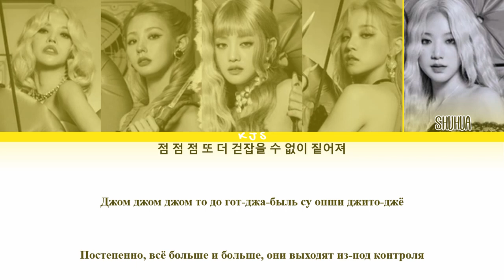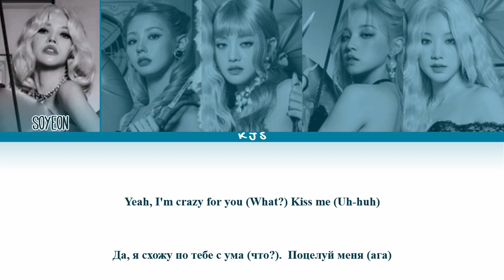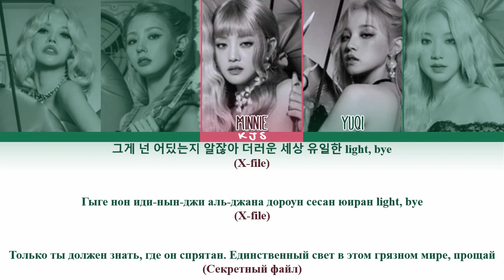(G)I-DLE - DARK (X-File) [ПЕРЕВОД/КИРИЛЛИЗАЦИЯ/COLOR CODED LYRICS]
Артист: (여자)아이들((G)I-DLE)
Трек: DARK (X-Files)
Альбом: I love
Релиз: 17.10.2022